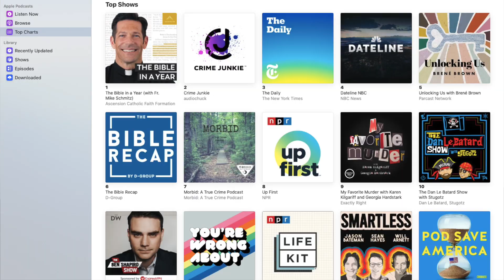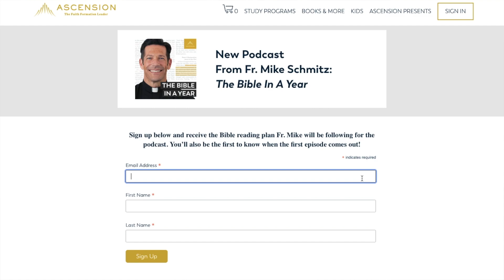Catholic Bible Podcast is #1 - Surpasses All Secular Podcasts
The Catholic Bible Podcast is #1 in America! Surpassing the Ben Shapiro Show, the Dave Ramsey Show, and more.

The Bible they are using can be found at this

Catholic Bible Podcast is #1
Bible in a Year Fr Mike Schmitz